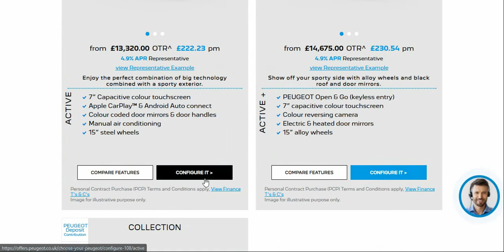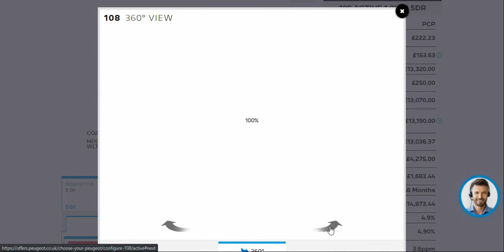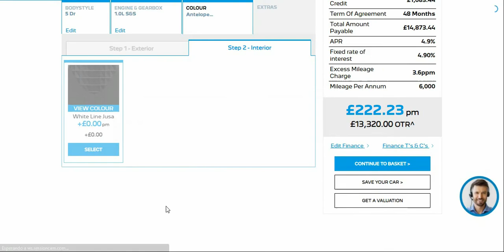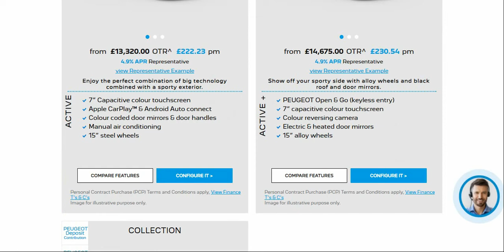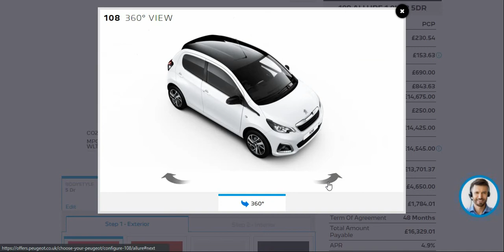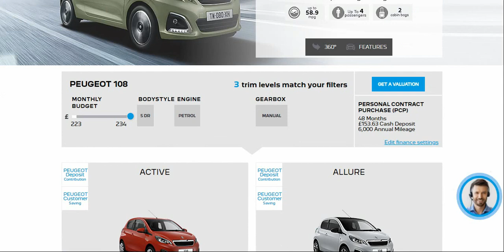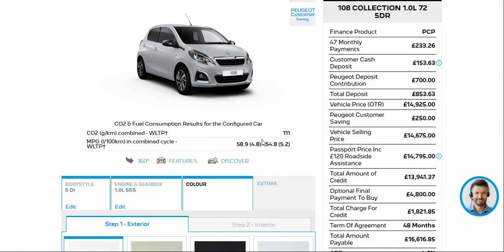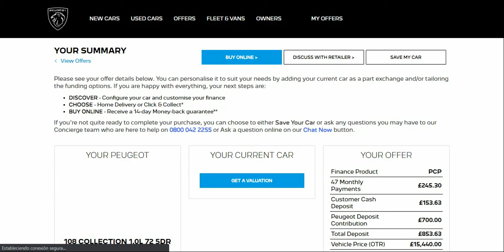Configurador Peugeot 108